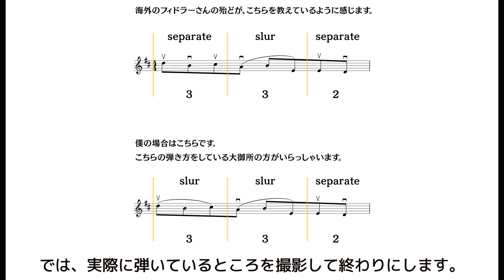about 3+3+2(bowing) in my case. The Man Of The House reel.リールでよくある3+3+2のボウイングについて情報共有です。インチキ先生の音楽教室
いろんな方の演奏を見様見真似で練習しています。
僕と同じような方がいらっしゃるかもしれません。
そのような方と情報を共有できればと思い、動画を残します。
間違ったことをお伝えするかもしれませんが。。。

今後はアイリッシュ（Irish）、スコティッシュ（Scottish）など、いろんな曲に触れていければと思っています。

【動画内で演奏した曲】
The Man Of The House (Carthy’s, Crossing The Shannon, The Day I Met Tom Moylan, Fear A’ Tí, Ginley’s Fancy, The Man In The House, McCarthy’s, Paddy Carthy, Paddy McCarthy, Paddy McCarthy’s).